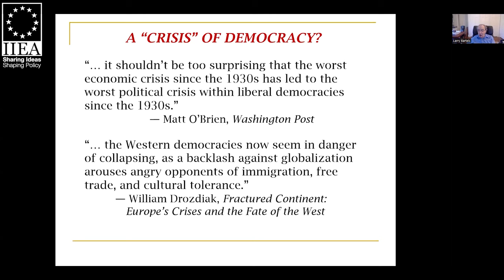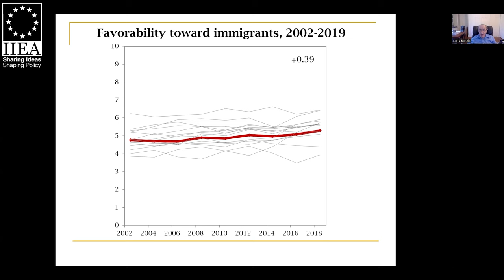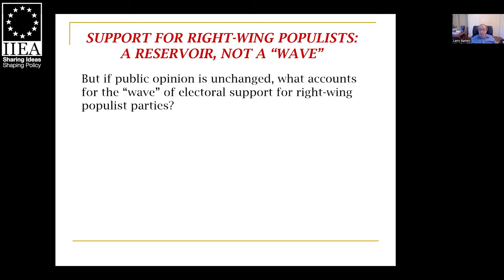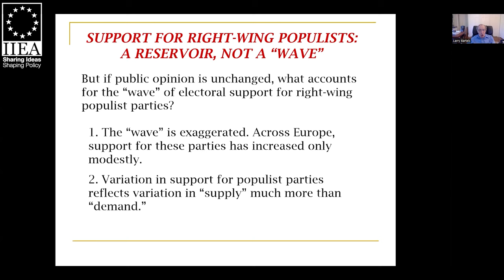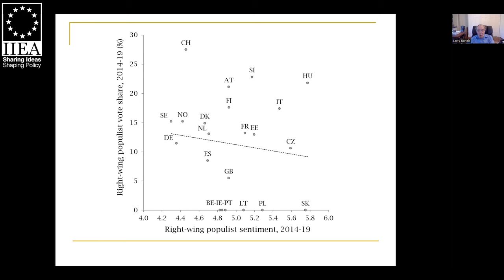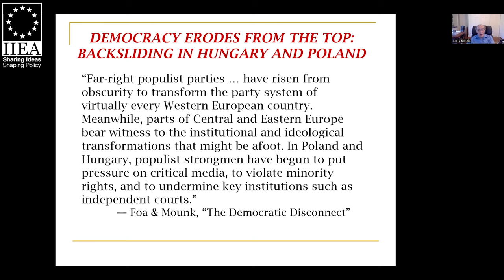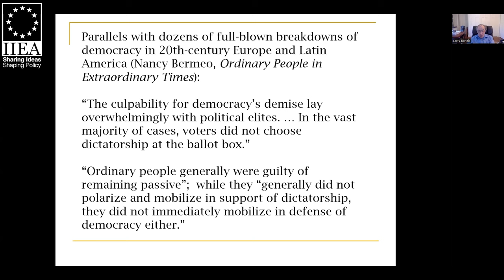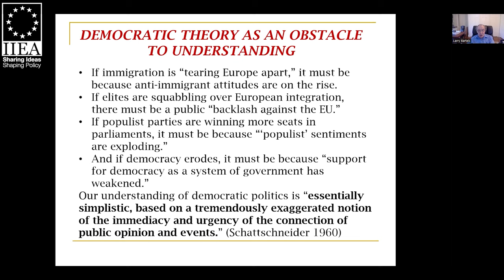Democracy Erodes from the Top: Misperceptions about the Populist Challenge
Professor Larry M. Bartels discusses his new book Democracy Erodes from the Top: Leaders, Citizens and the Challenge of Populism in Europe. Professor Bartels challenges the narrative of a populist “wave” in contemporary European public opinion. He argues that electoral support for right-wing populist parties has increased only modestly, driven by populist entrepreneurs, the failures of mainstream parties, and media hype. He argues that Europe’s democratic backsliding reflects the ambitions of political leaders rather than public opinion. Professor Bartels concludes that the bottom-up interpretation of Europe’s political crisis needs to be turned upside down.

About the speaker:

Larry M. Bartels is May Werthan Shayne Chair of Public Policy and Social Science and University Distinguished Professor of Political Science and Law at Vanderbilt University. His books include Democracy Erodes from the Top: Leaders, Citizens, and the Challenge of Populism in Europe; Unequal Democracy: The Political Economy of the New Gilded Age (2nd ed); and Democracy for Realists: Why Elections Do Not Produce Responsive Government (with Christopher Achen). He is an elected member of the American National Academy of Sciences, the American Academy of Arts and Sciences, and the American Philosophical Society.